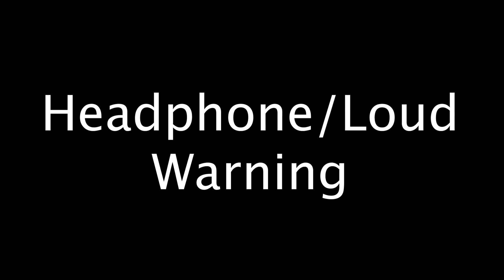19 Fortnite Default Dance Sound Variations in 2 Minutes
That Travis Scott event tho...

About my channel:

I make thoughtful parodies sound variation/meme type videos, for sound variation videos I conduct research on which audio sources will be best for the video and put them into my editing software and spend hours upon hours using that audio source and multiple different visual sources and transform it into something new/transformative. For meme-type videos the process is very much the same, but I prioritize visual sources over audio sources. The audio/visual source/s in this video have been used in such a way as to create a new/unique viewing experience for audiences in which viewers can tell that there’s a meaningful difference between the original video and Disorb's videos.

COMMENT which is your favourite and any SUGGESTIONS you have for future sound variation videos :D.
19 Fortnite Default Dance Sound Variations in 2 Minutes